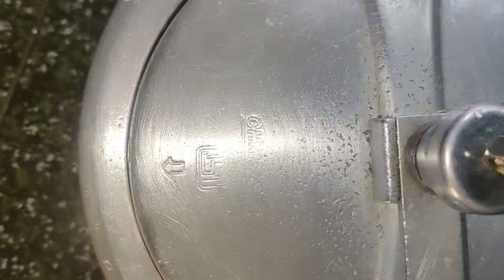ഇതുപോലെ ബീഫ്‌കറി ഉണ്ടാക്കി നോക്കിയിട്ടുണ്ടോ??